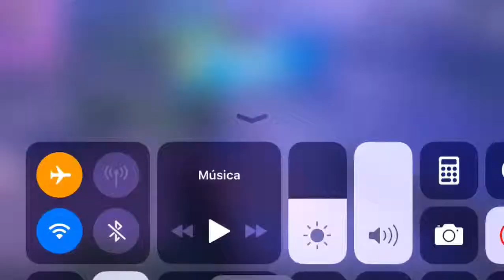12 KILLS WIN | Fortnite Mobile Season 8